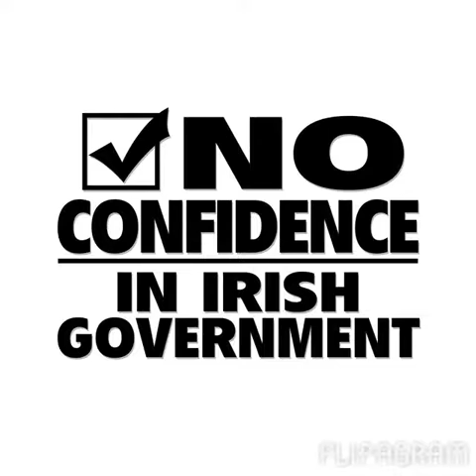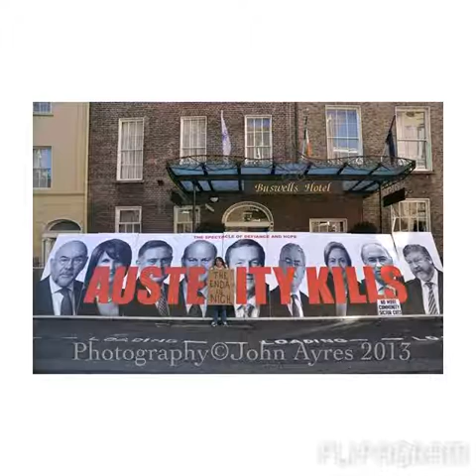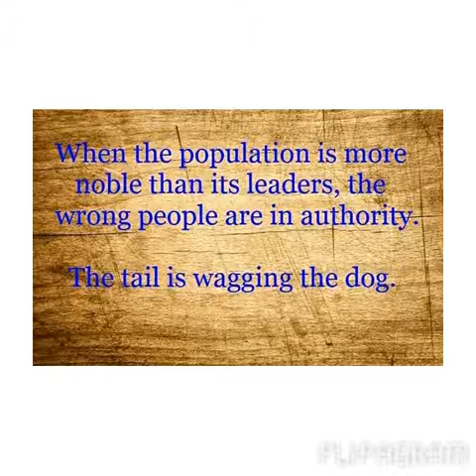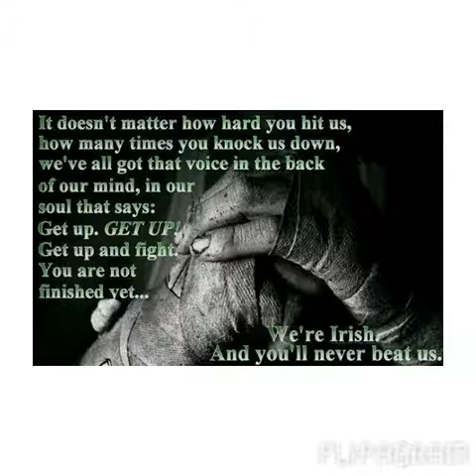Water meter watch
Irish water